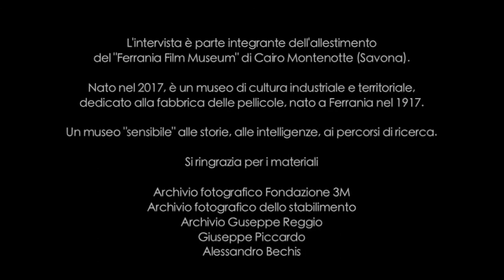FERRANIA A MEMORIA FFM - ENRICO CARUSO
CAPITOLI
0:12 GLI SPAZI DELLA FABBRICA
2:52 ALCUNI ANEDOTTI SU FERRANIA